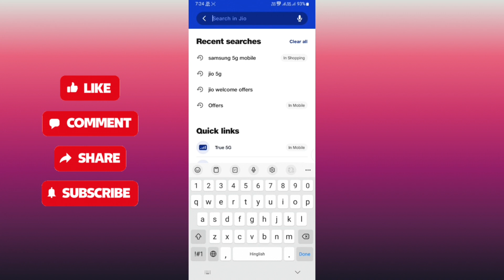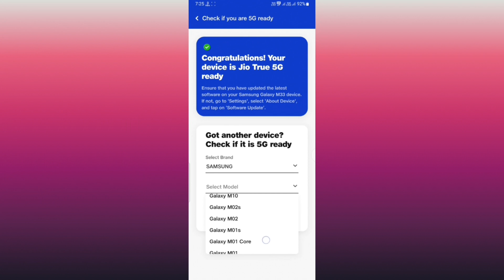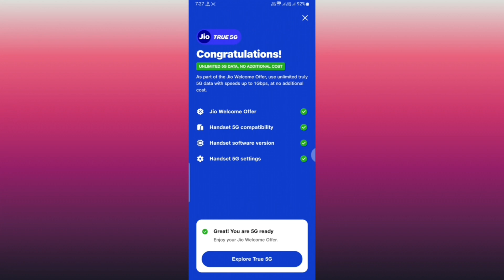Jio 4G ko 5G mein Badle माtra 30 second me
Jio 4g ko 5g mein kaise convert karen

jio 4g ko 5g mein kaise convert
karen
4g sim ko 5g kaise kare jio
4g sim ko 5g kaise kare airtel
jio 5g kaise activate kare
jio 4g sim ko 5g kaise banaye
jio 4g ko 5g kaise karen
jio 4g ko 5g kaise banaye
jio 4g ko 5g kaise banaen
jio 4g sim ko 5g mein kaise badle
jio 5g sim ko 4g mobile me kaise
chalaye
jio 4g ko 5g mein me kaise convert
karen
4g jio sim ko 5g kaise kare
jio 5g kaise activate kare 4g phone
me
jio 4g ko 5g mein kaise badle

use is a use permitted by copyright statute that might otherwise be infringing. All credit for
copyright material used in video goes to respected owner